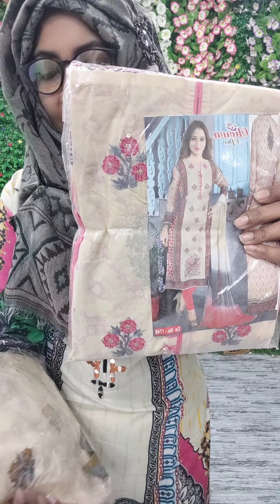cotton dress only 600 tk...minimum order 6 pic...call for order 01627453101(imo)